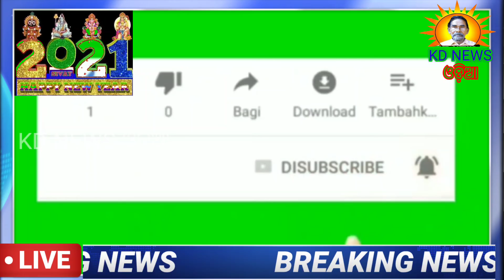।। ନୂତନ ବର୍ଷ ୨୦୨୧ ର ଅଭିନନ୍ଦନ ।।